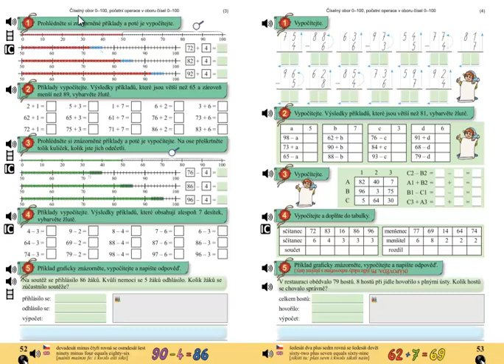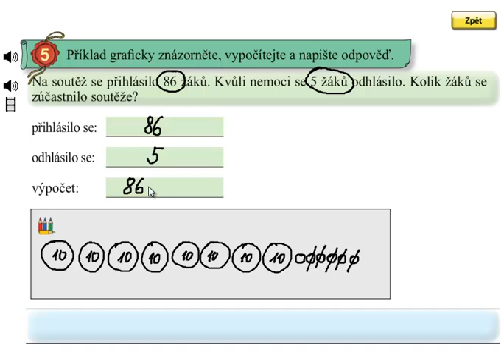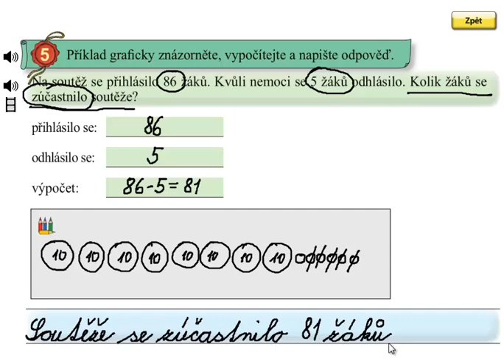Matýskova matematika 5.díl, strana 52, cvičení 5